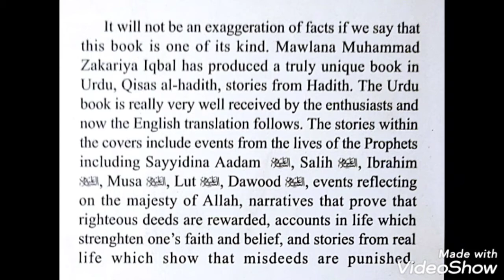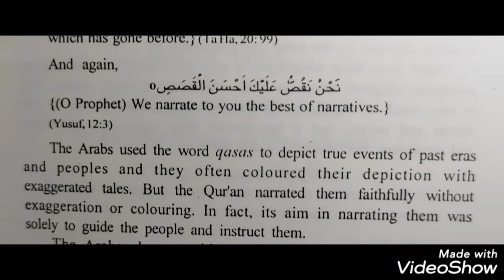STORIES FROM THE HADITH BY MAULANA MUHAMMAD ZAKARIYA | قصص الحدیث | مولانا زکریا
* "Stories from the Hadith" is a book written by Maulana Muhammad Zakariya, a Muslim scholar, and theologian. The book is a collection of stories and anecdotes from the Hadith, which are the sayings and actions of the Prophet Muhammad (PBUH) as recorded by his companions.

* The book is intended to provide readers with a deeper understanding of the teachings of the Prophet Muhammad (PBUH) and to illustrate how these teachings can be applied in everyday life.

* The book is written in simple and easy-to-understand language, and it is aimed at both young and old readers.

*Maulana Muhammad Zakariya was a prominent Muslim scholar and teacher in India, who was known for his vast knowledge of Hadith and Islamic theology. He wrote several books on Islamic subjects and was a respected teacher and spiritual guide to many students.

*"Stories from the Hadith" is just one of his many works that are widely read and referenced by the Muslims